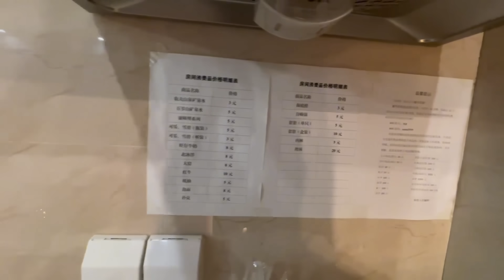五线城市120元订的民宿，我被骗了！一股恶臭，让人不禁联想到…【兴凯湖莹莹】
五线城市120元订的民宿，我被骗了！一股恶臭，让人不禁联想到…
不和固执的人争长短 不和愚蠢的人辩是非 不和狂妄的人论高低
Yingying shares daily news about Northeast life and food search videos with everyone every day.

More videos of【兴凯湖莹莹】channel ：
【更多兴凯湖莹莹的东北农村生活精彩视频🎬】